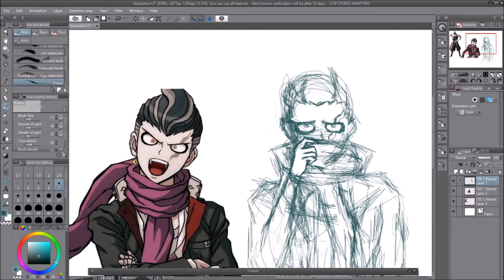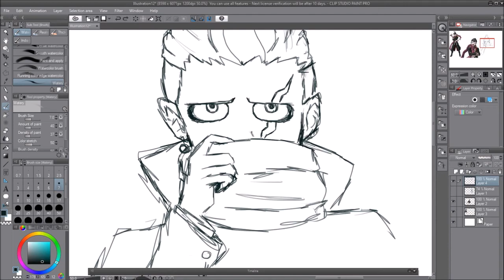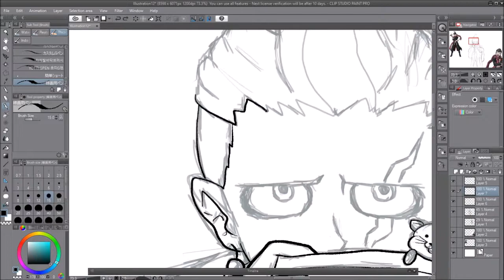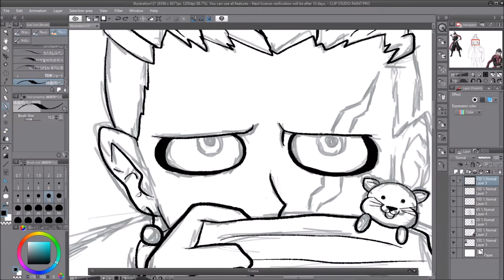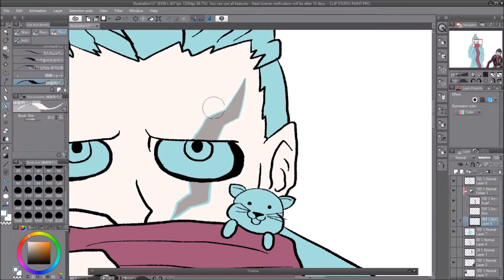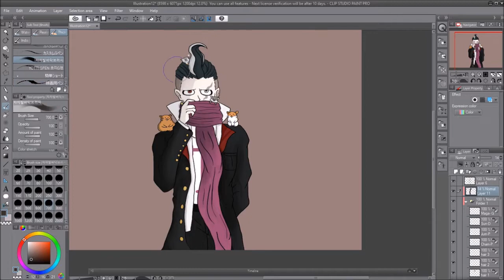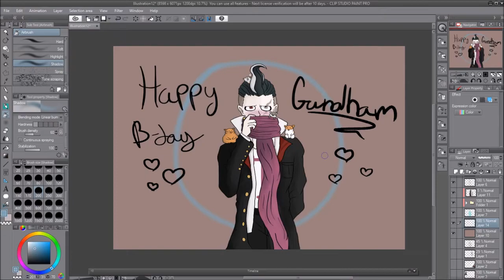Gundham Tanaka Birthday Speedpaint!